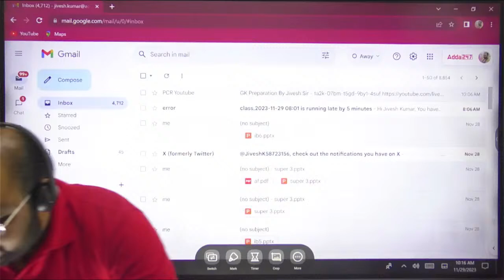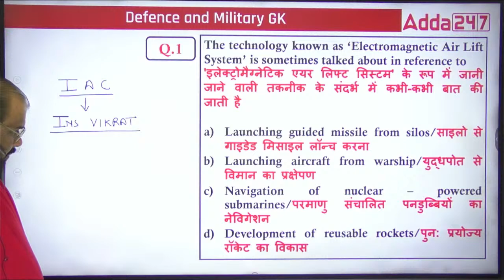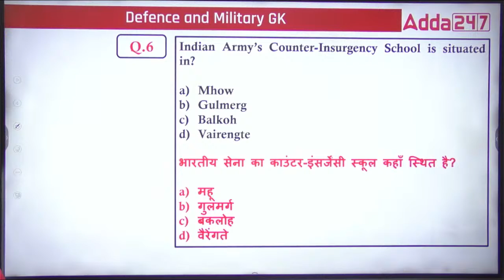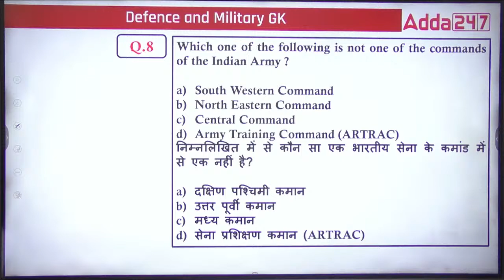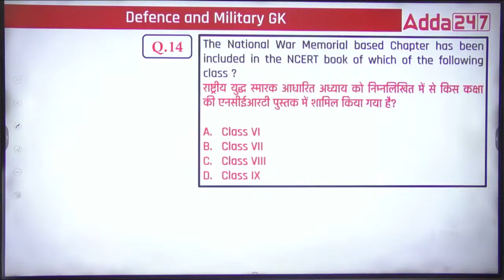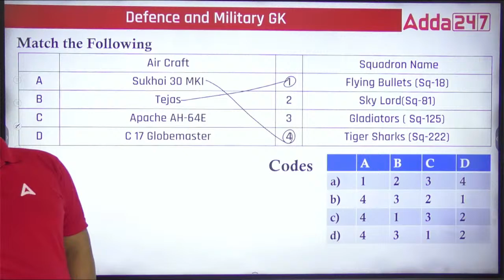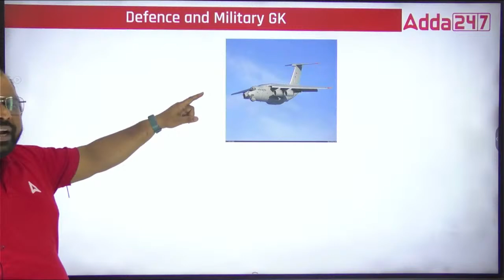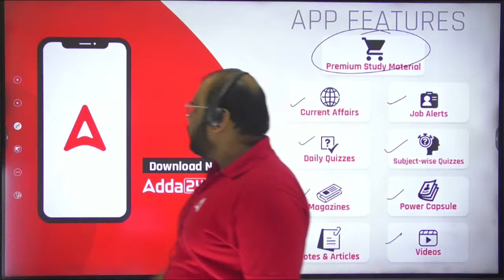AFCAT 1 2024 GK GS Online Classes | Defence and Military G.K | GK Preparation By Jivesh Sir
🌟 Elevate your AFCAT 1 2024 preparation with our exclusive General Knowledge (GK) and General Studies (GS) online classes! 🚀 Join Jivesh Sir in this dynamic session focused on Defence and Military G.K, tailored to sharpen your knowledge and boost your confidence for the upcoming AFCAT exam.